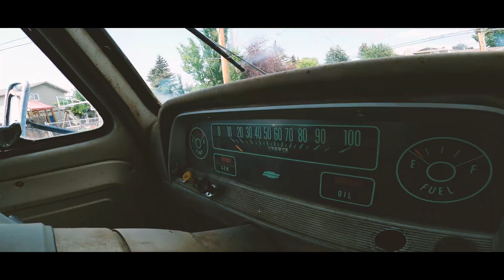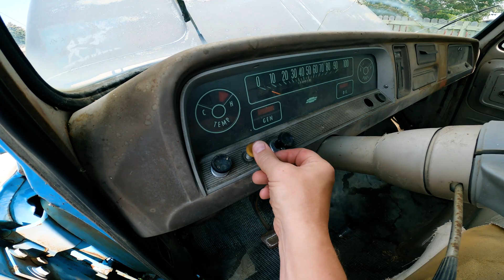You have NEVER seen a TESLA Like This! | Gears and Tech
Welcome to Gears and Tech! ~ S U B S C R I B E : You could win cool stuff from EXCLUSIVE Subscriber ONLY Give aways!

We are turning a 1966 Chevy C10 Stepside into an electric Truck on our Garage. This is the unveiling of the project and a brief overview of what you can expect.

Parts acquired so far

Chev S10 Pickup Truck
Tesla Model S Rear Subframe and SDU Motor
Open Inverter Small Drive Unit Controller (Open Source)

Some parts we still need

Batteries
Batteries
More Batteries
And we could use some motivation and free time as well! S U B S C R I B E : You could win cool stuff from EXCLUSIVE Subscriber ONLY Give aways!